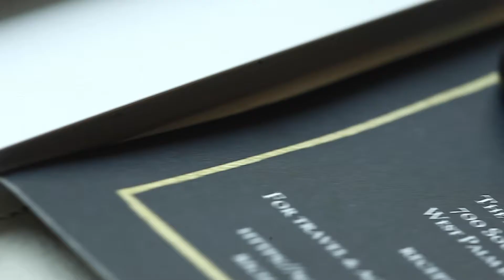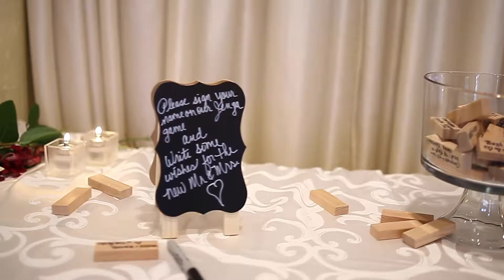Rachel & Shaun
A wedding held in Lake Worth, Rachel was anxious to see Shaun and he was ready to see her. A love story that finishes the night with an exit magical to them!